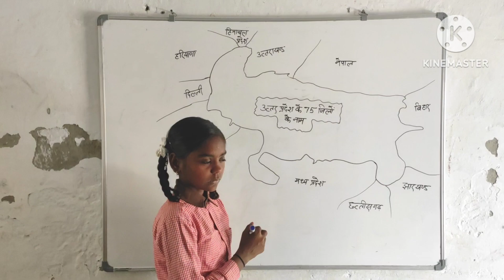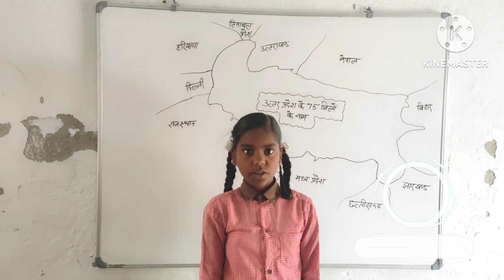उत्तर प्रदेश के 75 जिलों के नाम||UPS Piparahi, Ghazipur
# उत्तर प्रदेश के 75 जिलों के नाम#
# उत्तर प्रदेश के सभी जिलों के नाम#
हेलो दोस्तों मैं अवनीश सर GS मंच के

Video Edit by_Mangesh_gaurav

Copyright Disclaimer Under Section 107 of the Copyright Act 1976, allowance is made for fair use Purpose only such as criticism comment, news reporting, teaching, scholarship, and research. fair use is a use permitted by copyright statue that might otherwise be infringing. non profit, educational or personal used tips the balance in favour of fair use.